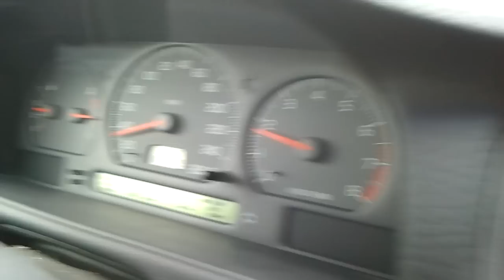Volvo V70 2.5 10V test drive